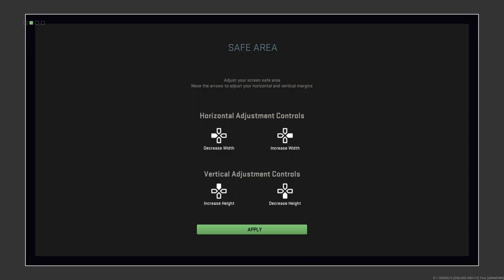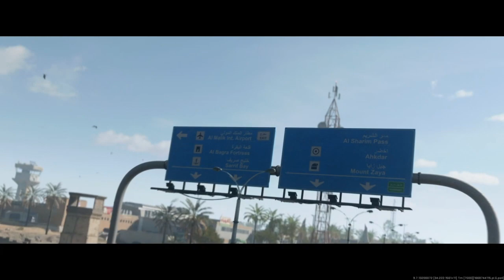Wow this is call of duty Warzon 2.0